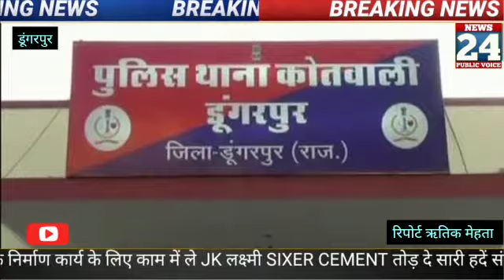अज्ञात बदमाशों ने डिलीवरी ब्वॉय के साथ लूट की वारदात को दिया अंजाम